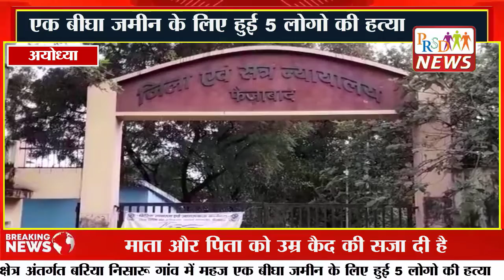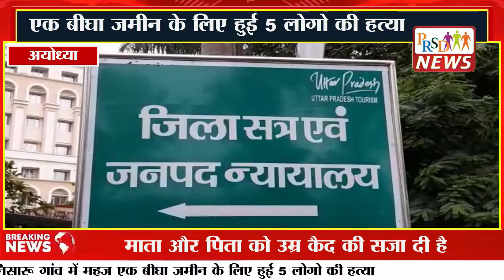मामी और बच्चों की हत्या में मिली सजा । 3 सहयोगियों को भी सुनाई गई उम्रकैद की सजा ।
PRSD News उत्तर प्रदेश और देश  की खबरों के लिए सबसे विश्वसनीय, भरोसेमंद और लोकप्रिय चैनल है. यह चैनल पंजीकृत मीडिया नेटवर्क का हिस्सा है. यहाँ पर यूपी-देश की हर छोटी बड़ी खबरों का 24 घंटे सबसे तेज अपडेट मिलता रहेगा. राजनीति, मनोरंजन, खेल, शिक्षा, पर्यावरण और महानगरों के साथ-साथ ज़िलों से जुड़ी हर ब्रेकिंग न्यूज़ PRSD News के साथ.

PRSD News is the most trustworthy, credible and popular channel for your daily news updates about Pan India and Uttar Pradesh. It is a part of the Registred media Network. This is your one-stop-shop for all the updates, breaking news, analysis and stories from Pan India and Uttar Pradesh. Be it politics, entertainment, sports, education or major cities of the state, you can avail all the inputs 24/7 only on PRSD News.

Hello
In this video, you will get latest news Of Uttar Pradesh and India.